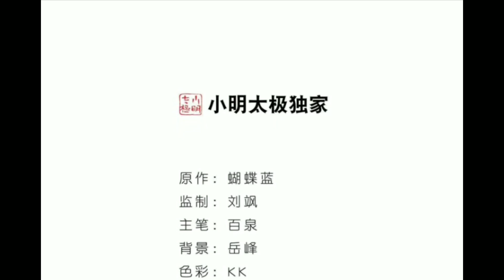VIRTUAL WORLD CLOSE COMBAT MAGE CHAPTER 337 English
Summary:Author: Butterfly Blue
Translator: Norman TV

Due to a mistake on his student’s part, a super Martial Artist received the wrong class in an online game and has become a mage. He, who was used to curbing violence with violence and using strength to subdue strength, could only make the best out of this mistake. Taking on a new lease in life, he became a violent close combat mage. When strength and magic came perfectly together, a new gaming path had been opened by him!